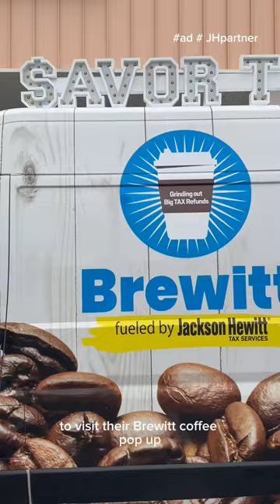Stop By the Brewitt Coffee Pop-up and Get the Boost You Need to File!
ad Looking for a little boost to help you get over the filing finish line? @greenlineplanner stops by the Brewitt coffee pop-up truck to get caffeinated and talk with a Tax Pro.

Beat the last-minute rush! Get in, get fueled up, and get filed.